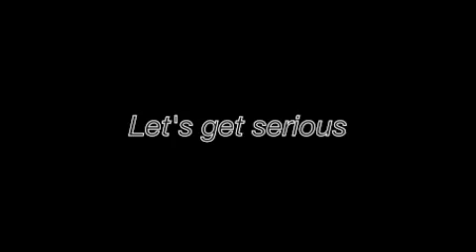iMPACT WRESTLING Let's get serious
I review No Surrender 2011 & iMPACT Wrestling from 9/15/11.